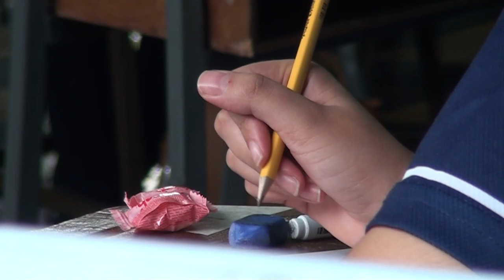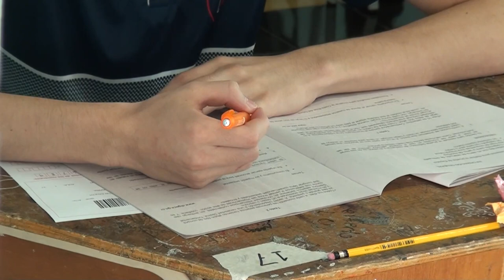Alianza entre instituciones permitirá ayuda a estudiantes quienes trabajan